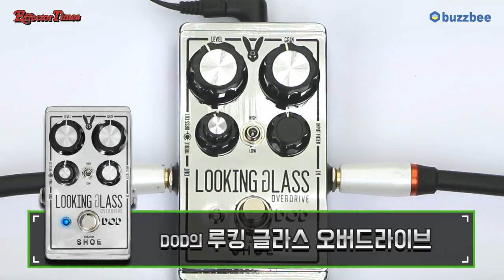DOD 이펙터 Looking Glass Overdrive